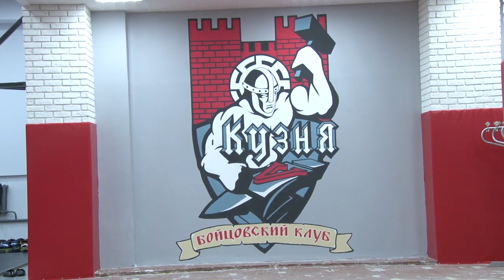Чемпионский пояс завоевал анапский спортсмен на соревнованиях по панкратиону